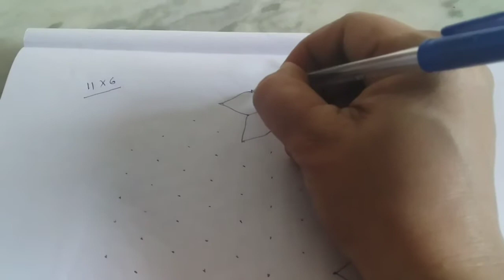11x6 dots flowers rangoli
This channel gives details of pongal rangoli and traditional rangoli designs.